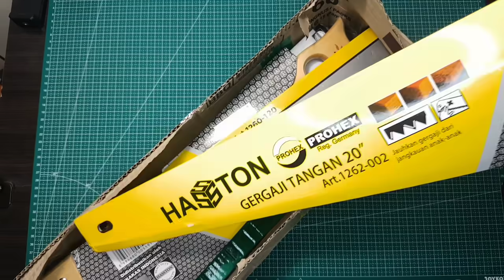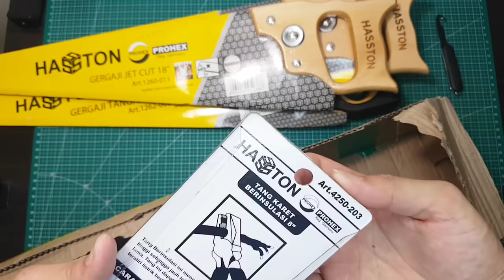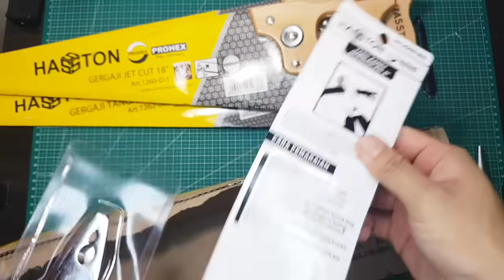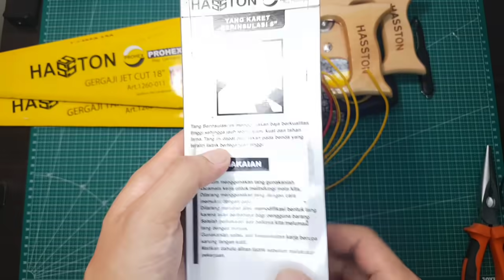Unboxing Gergaji Hasston Prohex Art.1262-002, 1260-120, 1260-011 & Tang Kombinasi 8" Art.4250-203